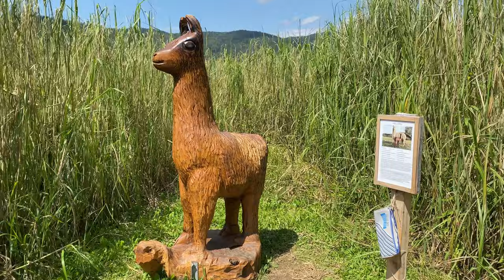Labyrinth im Elephantengras